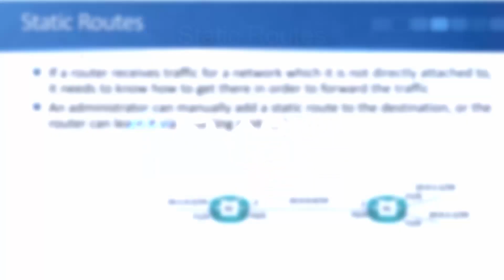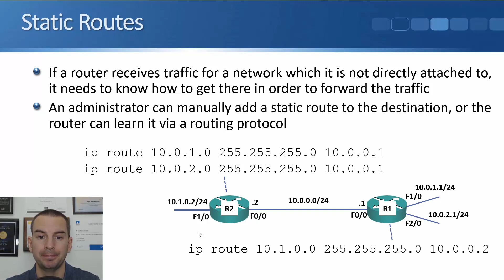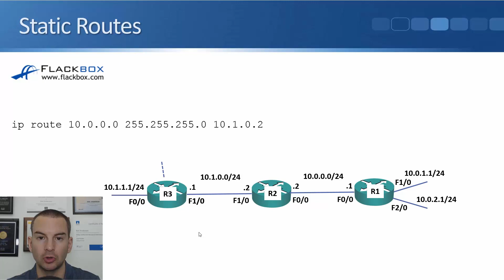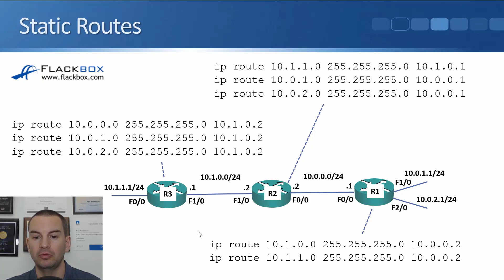Cisco Static Routes Tutorial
A router wants to send traffic to a subnet that it's not directly connected to, it needs some way to know how to get there by adding a static route.

for the full blog post with text and screenshots.

Thanks!
Neil